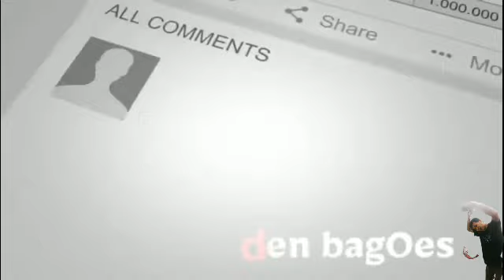Cara memotong Kasur Busa dengan alat seadanya